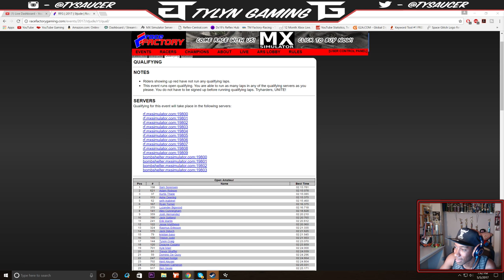2017 St Jude Race For The Kids Series RD 1 - Moto 2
Whats going on guys we are here for the 2017 St Jude Race For The Kids Series hosted by motoagogo, The purpose of this event is to raise money St Jude children's hospital and im honored to be apart of it.

CPU: I7 4790k //cooled with H110i GT AIO water cooler

MOTHERBOARD: gigabyte z97 gaming 7

RAM: 16gb

MEMORY: Two 500GB SSD's & 3TB HARD DRIVE

POWER SUPPLY: EVGA SUPER NOVA NEX 750G

ps4, xbox one, PC , Walkthrough , Tylyn, Lucas OIl Pro Motocross Championship